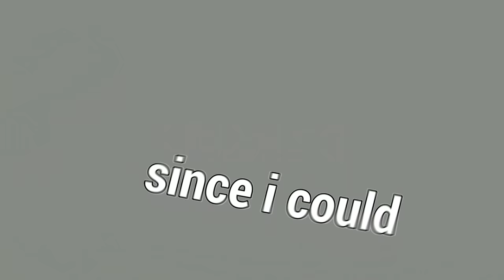A Destruição Que O Novo Demogorgon Faz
Fala galera!! Mais um vídeozinho e dessa vez de DEMOGORGON! A nova atualização finalmente chegou e trouxe uma gameplay de Demogorgon nos mapas novos e com addons novos, espero que gostem :D.

👇🏻 Capítulos 👇🏻

👉🏻 0:00 Introdução
👉🏻 2:06 1° Partida
👉🏻 10:23 2° Partida

👇🏻 Sociais 👇🏻

👇🏻 Membro 👇🏻

👇🏻 Músicas Utilizadas 👇🏻